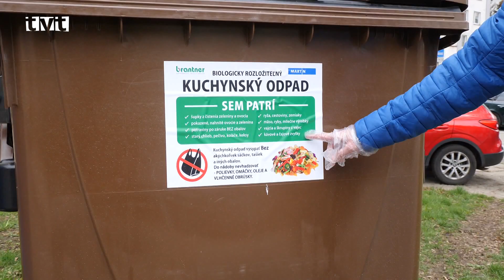Premenujú sa ulice? Aj s tou otázkou sa obrátili obyvatelia na primátora Jána Danka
Obyvatelia mestských častí sa obracajú na primátora mesta Martin väčšinou s podobnými otázkami. Týkajú sa komunálneho i separovaného odpadu, údržby zelene, poškodených miestnych ciest a chodníkov. Na sídlisku Ľadoveň v jedálni ZŠ J. Kronera odznela aj otázka ohľadom premenovania ulíc.